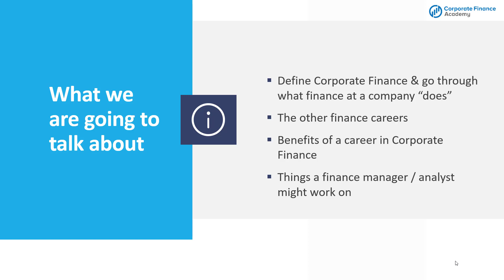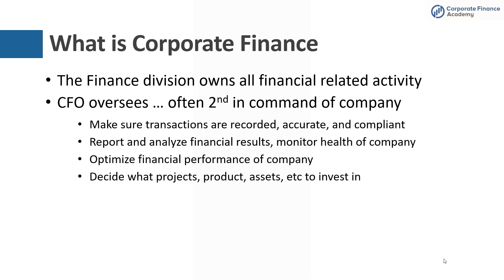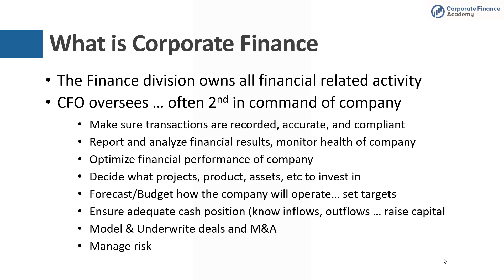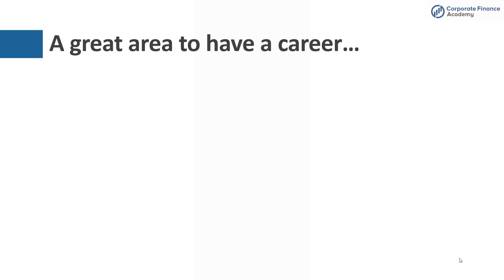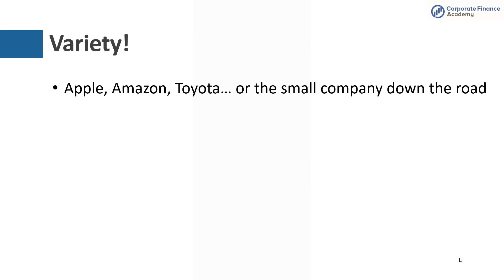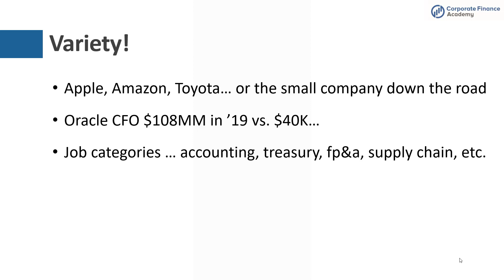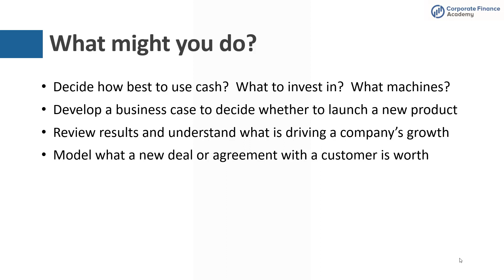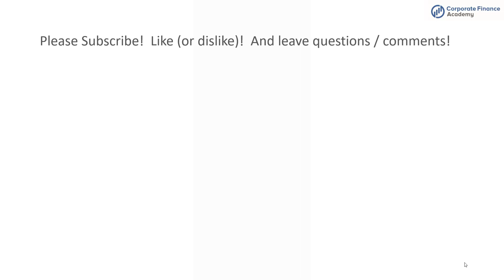What is Corporate Finance? ... Corporate Finance Definition and Career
This video will give you the definition of corporate finance and teach you what corporate finance is vs. other areas of finance.  We will go through why you can have a great career in corporate finance and what some of the things the finance department at a company does as well as what a corporate finance analyst or corporate finance manager might work on.

be sure to head to our website and sign-up for our our mailing list, more details coming soon!

We have launched a facebook group for corporate finance employees & university/college students planning to become corporate finance employees!  This will be a great place to ask questions, get career advice, and to talk with other like minded individuals!

0:00 Start
0:40 Corporate Finance Definition
4:07 Other Finance Career Paths
4:57 A Career in Corporate Finance
8:11 Corporate Finance Jobs